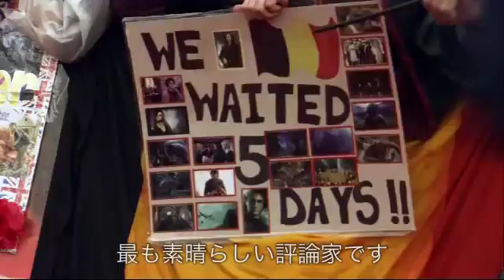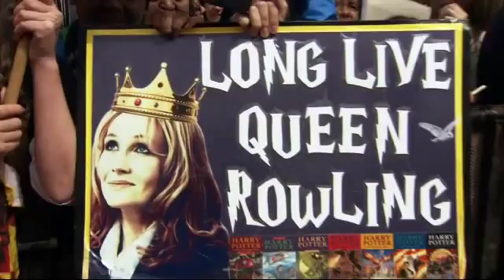London Premiere JP